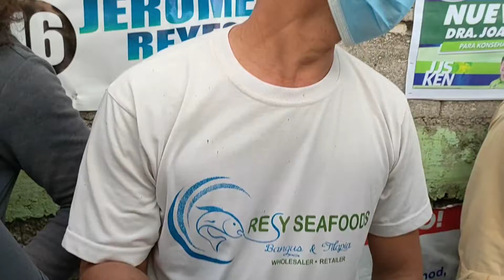green euwing ni bos joseph ang gaganda